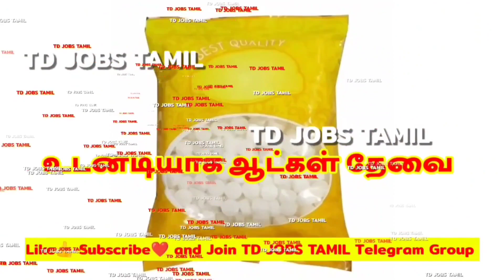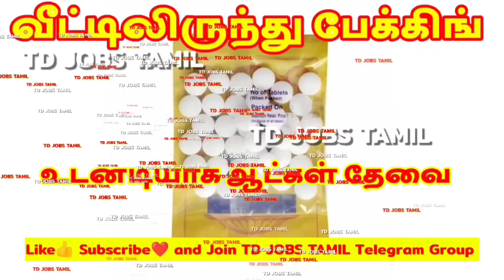பேக்கிங் வேலை 🔴இலவசமாக வேலையில் சேரலாம்🔥 Daily Salary ₹2,500 | work from home | packing | jobs tamil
2023 new home packing jobs in tamil

packing job at home in tamil 2023

home packing job without investment in tamil

best work from home packing jobs in tamil

👉🎀💻இந்த பேக்கிங் வேலைக்கான முழு விபரங்களும் இந்த வீடியோவில் சொல்லப்பட்டுள்ளது💻🎀👈

📮📱எப்படி விண்ணப்பிக்கவேண்டும், 🎀எப்படி வேலையில் சேர வேண்டுமென்று இந்த வீடியோவில் சொல்லப்பட்டுள்ளது✅

🔴🔥Packing Job Apply Gmail id

👉📱💯வீடியோவை முழுமையாக பார்த்து புரிந்துகொண்டு, வேலையில் சேரவும்💯📱👈

packing job
packing job in home

home packing job in tamil
home packing job in tamil 2023
home packing job in tamilnadu

camphor packing job
camphor packing job from home
camphor packing job at home
camphor packing job from home in tamil 2023

tamilnadu_packing_jobs_2023
tamilnadu_home_jobs_2023